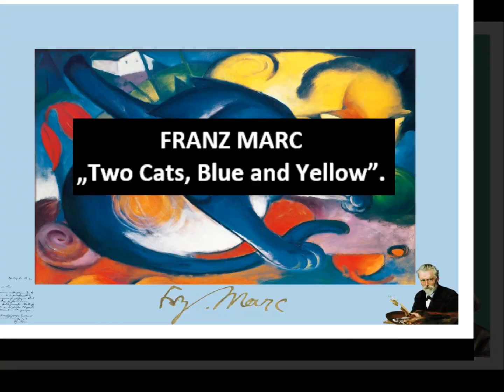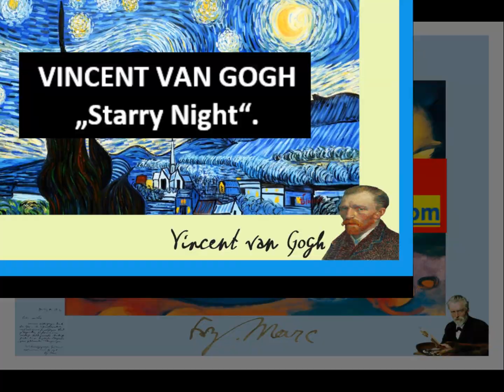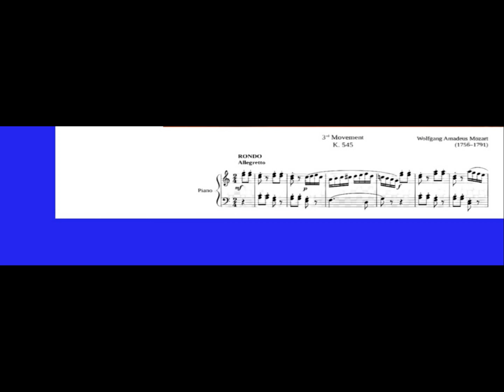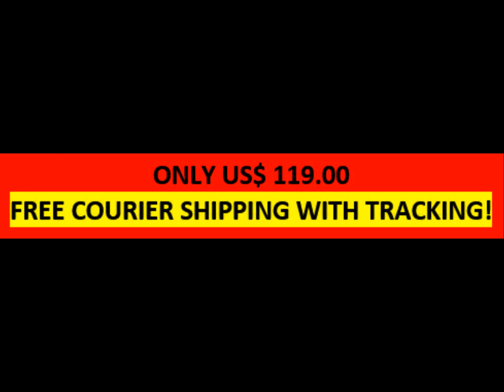THE MOST BEAUTIFUL WALL DECORATIONS EVER! --2-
A highlight for your home!

Choose from six spectacular wall decorations by world-renowned artists: FRANZ MARC, LEONARDO DA VINCI, HENRI ROUSSEAU, AUGUSTE RENOIR,  WOLFGANG AMADEUS MOZART,  VINCENT VAN GOGH!

Special edition of only 100 pieces!

A personal letter from the artist and his/her photo are incorporated in each artwork!

Each artwork is signed!

US$ 119.00 – 139.00 depending on size
FREE COURIER DELIVERY WITH TRACKING!